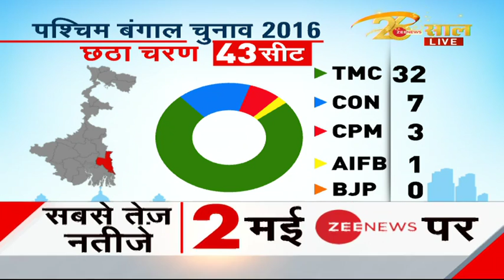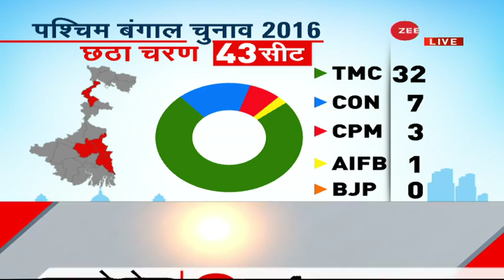West Bengal में छठे चरण के लिए मतदान शरू | TMC | BJP | Mamata Banerjee | PM Modi | Hindi News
पश्चिम बंगाल में छठे चरण के लिए मतदान शुरू हो चुका है। देखिये इस स्पेशल रिपोर्ट में की बंगाल में इस बार किसका खेला चलेगा

The West Bengal electoral battlefield is ready for the next bout of ‘Khela’ as the sixth phase of voting for Assembly polls will be held on Thursday (April 22).